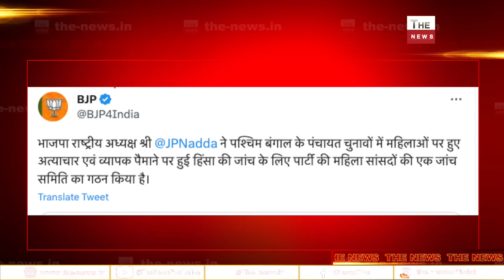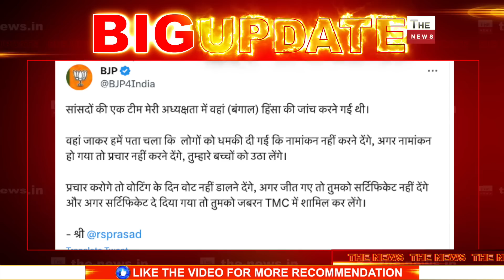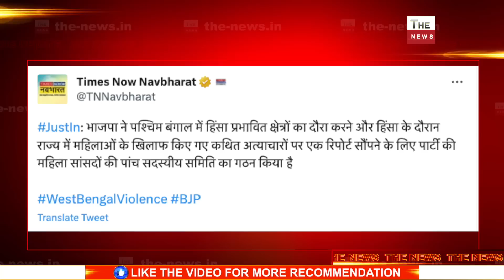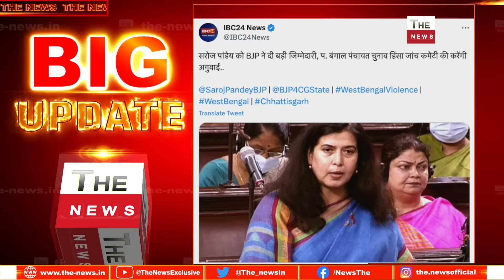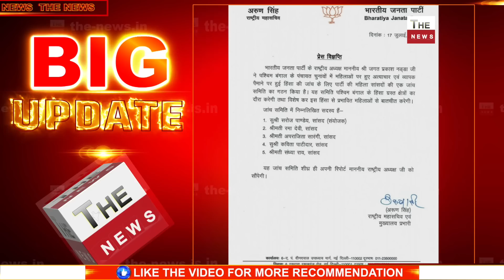बेंगलुरु पहुँची ममता बीजेपी ने ममता को दिया बड़ा झटका BJP ने बंगाल हिंसा पर महिला MP की बनाई कमेटी